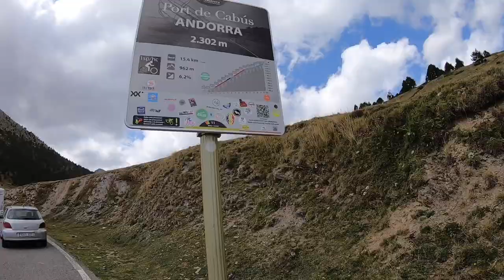Puerto de CABÚS || Descenso hasta XIXERELLA || ANDORRA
Esta vez, descendemos el Puerto de CABÚS hasta XIXERELLA.
A disfrutarlo.